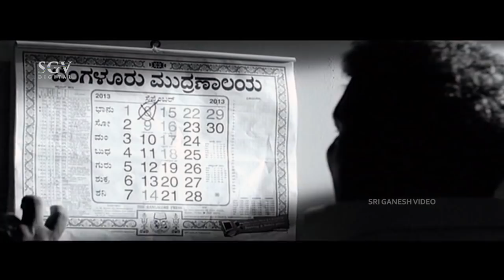Karthika Nair Tells Her Flashback To Darshan | Brundhavana Movie Scene | Doddanna, Sampath, Saikumar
Watch Kannada Movie Brundhavana Scenes. Starring : Darshan, Karthika Nair (HP), Milana, Doddanna, Sampath, Sharath Babu, Geetha, Saikumar, Nirosha, Sadhu Kokila, Kuri Prathap, Ajay, Prakash Heggodu, Jai Jagadish, Mohan Juneja, Killer Venkatesh, Sangeetha, Veena Sundar on Sri Ganesh Videos Youtube Channel.

Director: K Madesh
Banner : Sri Seethabhairaveshwara Productions
Producer : D Suresh Gowda, P S Srinivasamurthy
Story : Remake of Brundavanam (Telugu) (2010)
Screenplay : K Madesh
Dialogue : K V Raju
Lyrics : Yogaraj Bhat, Kaviraj, Nagendra Prasad

Brundavana – ಬೃಂದಾವನ2013*SGV